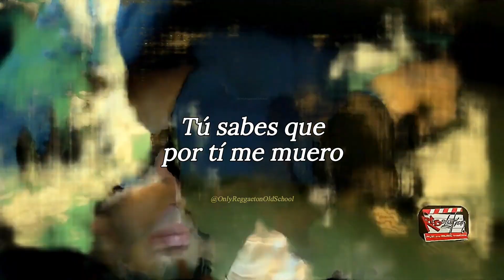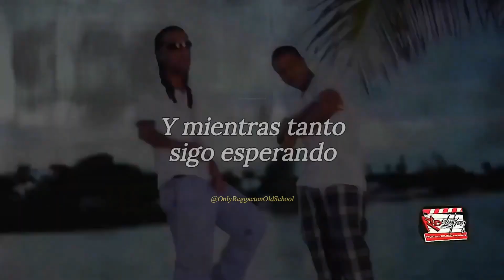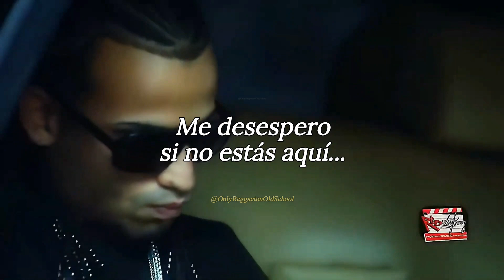Ganas de tí (Letra) - Arcangel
Arcangel - Ganas de tí (Letra)
Album: El Fenómeno